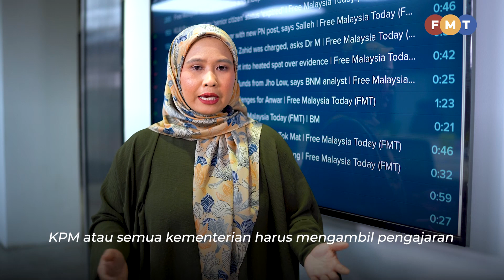Komunikasi berkesan mampu elak polemik isu pelaksanaan Hadis 40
Modul Penghayatan 40 Hadis Imam Nawawi tidak sesekali terpakai untuk pelajar bukan Islam, tetapi mengapa isu ini menjadi polemik? Di mana silapnya?